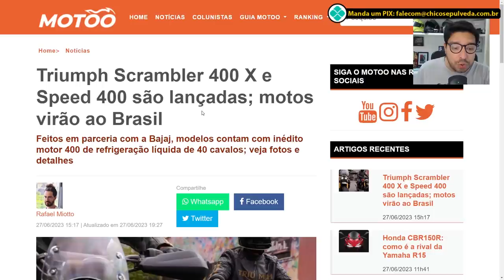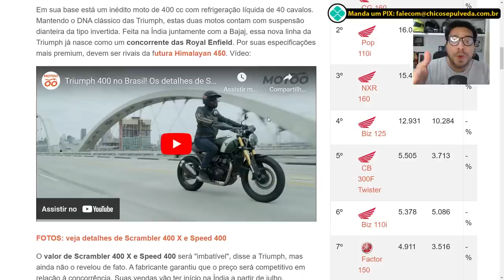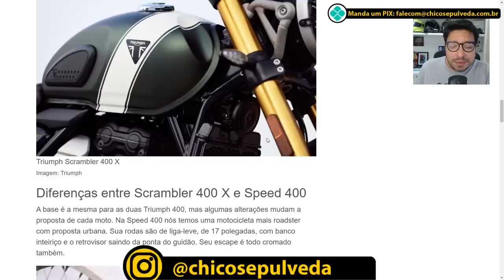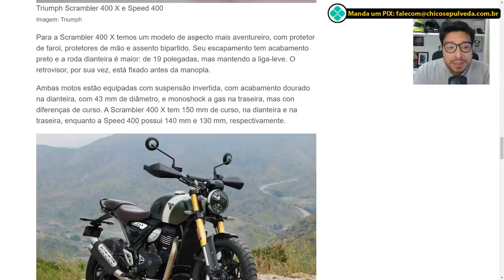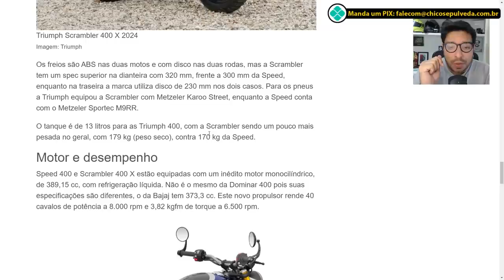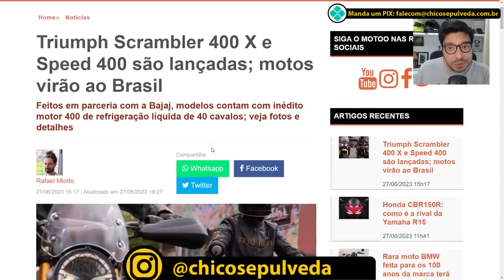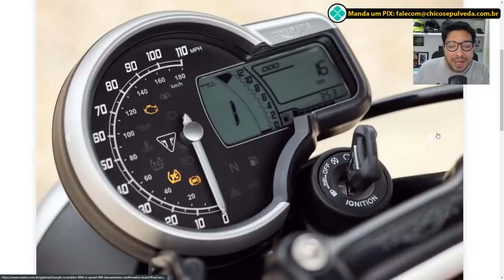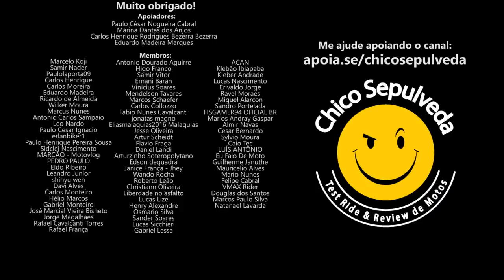Lançadas Triumph Scrambler 400 X e Speed 400 - Triumph sai na frente da Royal Enfield